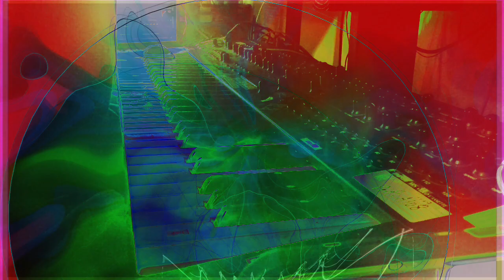Forms of sound made real from beyond all voids of nothingness - Structure without structure manifest